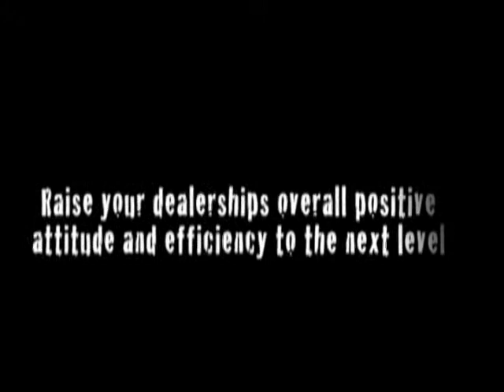Let's Get Ready to Rumble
Promo of DCT's Motivational Realignment Training and Educational Series Created by American Film Team (AFT)